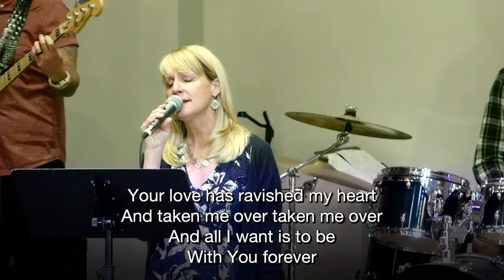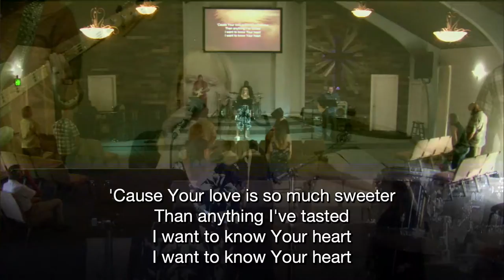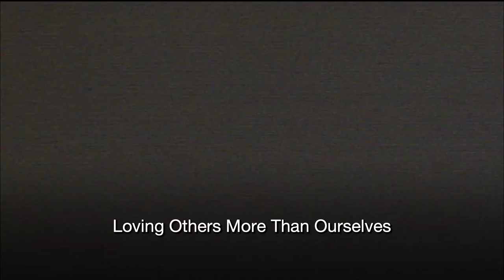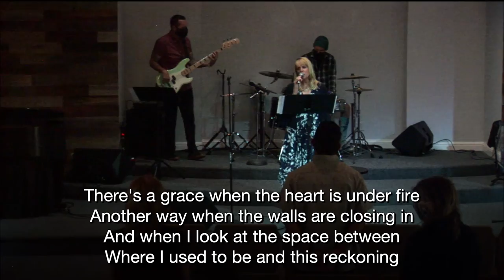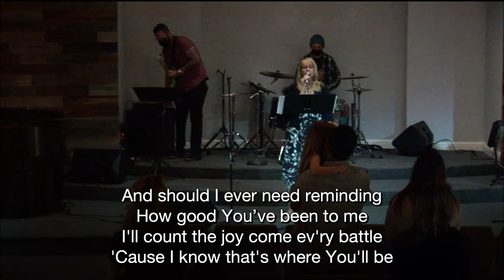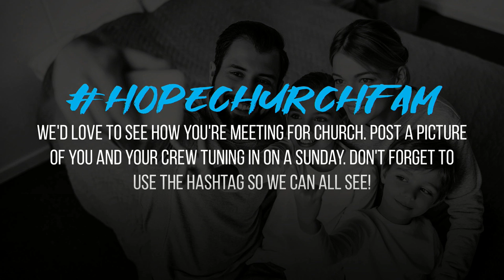Sunday Service - Mothers Day 2021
In Person - Relationships (part 5)
Pastor Danny Bennet